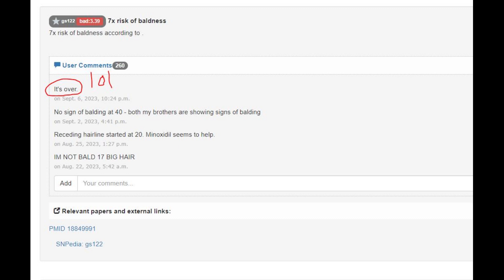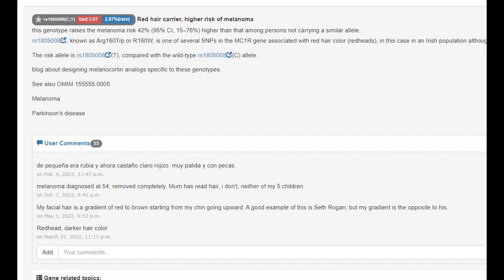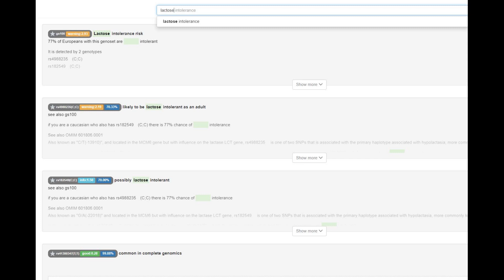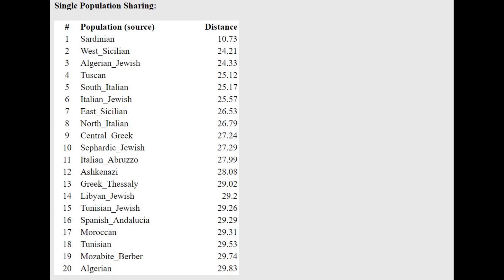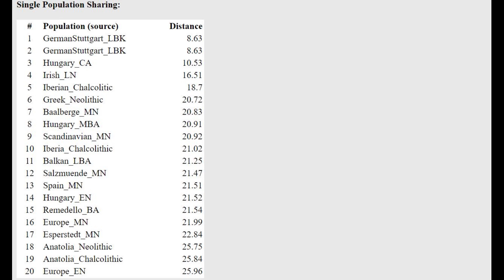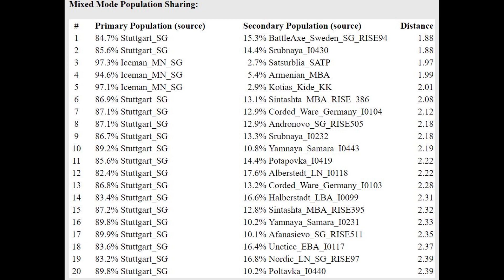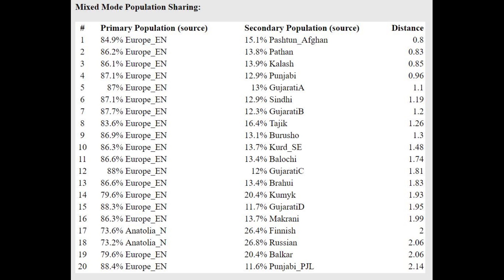DNA + Appearance of Copper Age Bulgarian Woman (I2423)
Phenotype prediction with NOSHACOT:
Enter file name: BGR_CopperAge_I2423_CombinedKit.txt
Eyecolor estimate :
Ethnic classification of nose shape :
Estonian -8.68%
Indian -14.80%